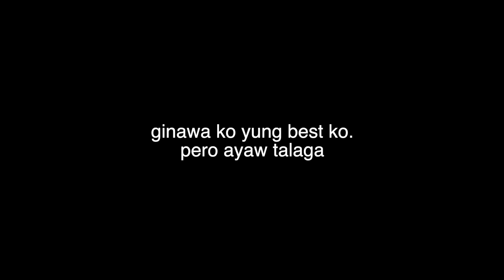IBALIK PART 2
pano ba yan?